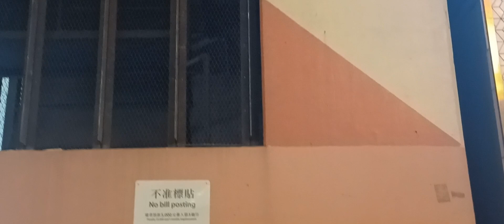2-2-2023 🌃 旺角 Kris_Ma nok_yin yiu_ky Busking 🎶 🎤 🎸 🥁 🔊